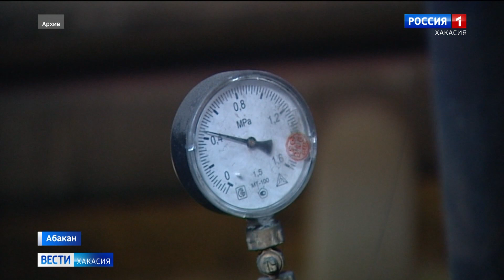850 млн рублей должны за электричество предприятия жилищно-коммунального комплекса Хакасии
Об этом на заседании правительства сегодня доложил заместитель главы Минстроя Анатолий Безлепкин.
Что касается подготовки к зиме, по словам Безлепкина, Хакасия готова к холодам более, чем на 98%. Батареи уже начинают прогревать в разных районах республики, но ремонтные работы до сих пор не закончены в Аскизе, Белом Яре и Бограде. Причина ветхое состояние коммунального хозяйства. Тревожные новости приходят и из других сел: в Бородино и Бискамже запасов угля хватит лишь на несколько дней, а ряд котельных республики и вовсе не получат в этом году паспортов готовности. Это документ, гарантирующий полную подготовку предприятия к отопительному сезону.